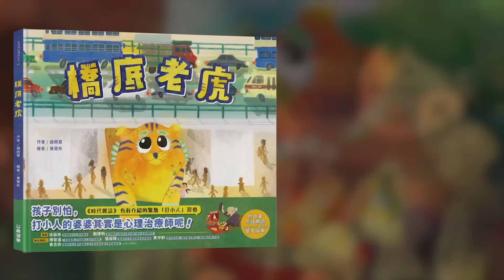【哲學20分・陶國璋 006】《周處除三害》外篇 feat. 鄧小樺（上）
在這期《哲學20分・陶國璋 006》節目中，陶國璋深入分析了黃精甫導演的電影《周處除三害》。他認為這部電影不僅涉及法律與道德問題，還蘊含了深厚的哲學意義，特別是關於名譽和人生意義的探討。陶先生詳細解釋了主角阮經天如何因為對名譽的追求，從一個冷血殺手變成自我反省的人物。節目中也討論了電影的三個主要段落，從阮經天對自己命運的接受到最終的自我救贖。

陶國璋教授在四月份為大家帶來研究院課程《真、善、美的哲學剖析》，另外，陶教授也為大家帶來新的恆常環節《哲學二十分》，將課程精華以及其他哲學科普的內容，公開給堅離地球觀眾。

第七季課程詳情如下：
❗️堅離地研究院 - 真、善、美的哲學剖析（陶國璋）

📚 課程簡介：批判思考引語理分析、基本邏輯，而此課程是批判思考的後續，進入剖析價值問題。價值判斷有道德、藝術、宗教、歷史等方面，究竟這些價值判斷有否客觀的標準？還是人見人殊的？

1. 真理的定義 （1-2 節）｜兩種真理的特質｜真理、知識與語言的關係。｜
2. 甚麼是善？甚麼是惡？｜善惡有沒有標準？｜人人良知是否相同或各自不同？｜
3. 美有沒有標準？｜美的相對說｜美的普遍說｜

🗓️ 日期：2024 年四月四日起，逢週四，共四節

⏰ 時間：開課直播時間：香港/台灣時間 22:00；英國時間 13:00；溫哥華時間 07:00；雪梨時間（翌日） 01:00；多倫多時間：10:00，每課一小時。

👉 報名方法：
會員區報名：各級會員將於inbox收到報名表格

第七季堅離地研究院・通識學院公眾報名及付款表格 — 非會員

費用：單一課程費用為USD125
「堅離地道」及「堅離地學生會員」：可免費報讀「堅離地通識學院」課程，及以七折優惠報讀任何其他課程
「堅離地城」、「堅離地報聯盟」會員：可免費報讀「堅離地通識學院」課程，及自選一門「堅離地研究院」課程，及以半價優惠報讀任何其他課程
「堅離地球」會員：可免費報讀所有課程

[Live課堂] 本學期會繼續使用zoom作為上課軟件，請使用同一電郵地址參加課堂，以便統計出席率。

[課堂重溫] 課堂錄影會在三個工作天內上載至堅離地球網站，學員會收到重溫連結及每月密碼，即可限時重溫直至課程完結後兩個月